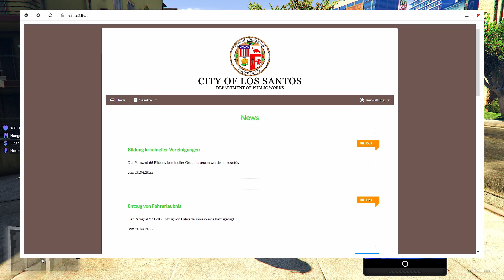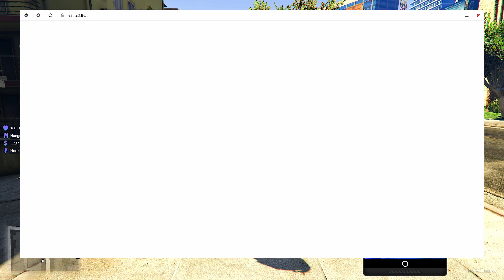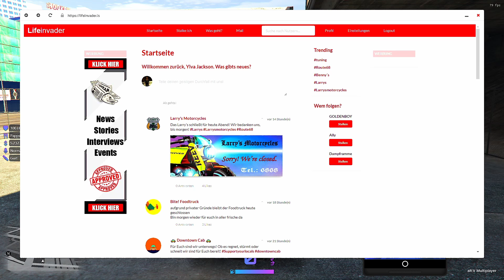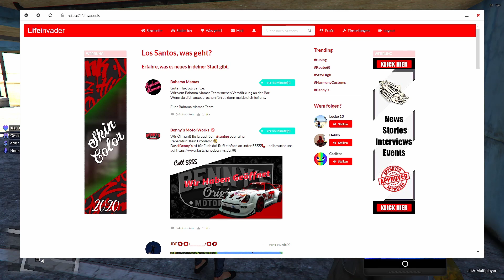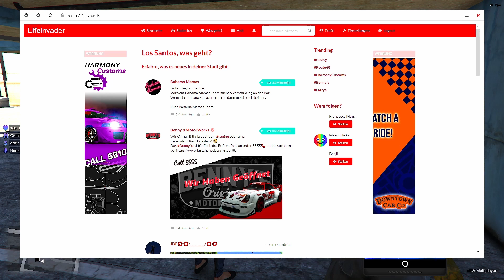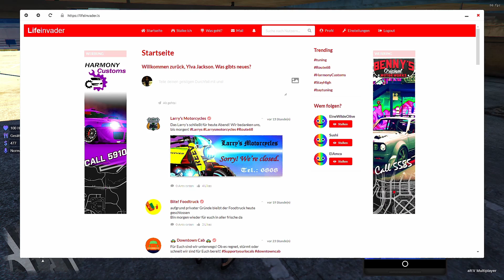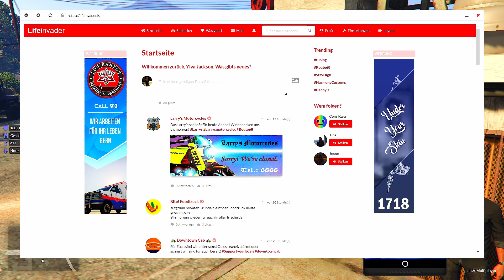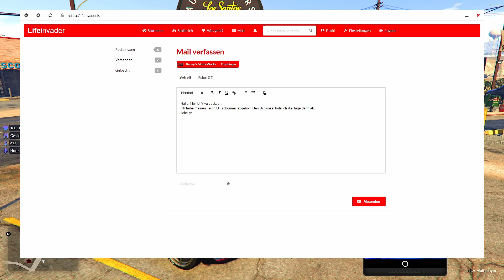[Last Chance]✨#25 Ein kleiner Herzenswunsch GTA Roleplay Komplette Aufnahme🚓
Ylva erfüllt sich heute einen Herzenswunsch. Sie liebt Cabrios und wird auch wirklich fündig. Aber so einfach soll er nicht bleiben. Also wird er auch noch getuned.

Wir spielen Ylva Jackson, die mit ihrem Mann Pablo neu eingereist ist und hier ein neues Leben angefangen hat.
Ylva stammt aus Oslo und kam über einen Urlaub von der Ostküste der USA nach Los Santos.

Der Server heißt Last Chance. Regeln und wie ihr auf den Server kommt, findet ihr hier: